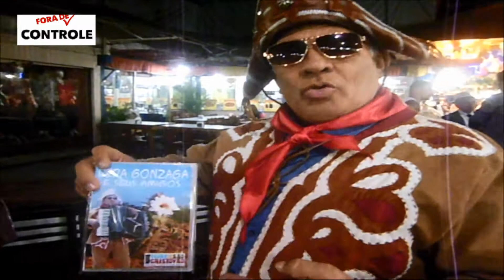4TO PROGRAMA FORA DE CONTROLE - FEIRA DE SÃO CRISTOVÃO - RJ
Apresentação: Chimene Bianca
Sábados as 22:50 hs!! é Domingos Reprise as 22 horas!!